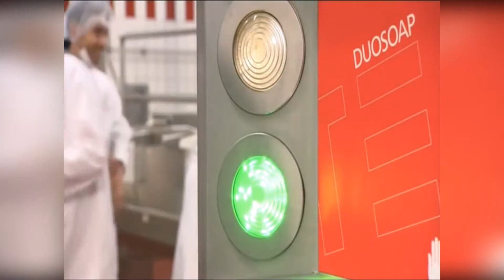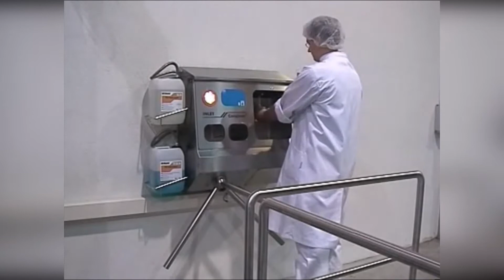Турникеты для гигиены ITEC на пищевом производстве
Представляем решения для обеспечения гигиены сотрудников на предприятии от технологического партнера Gotschlich - компании ITEC - турникеты для гигиены.

Сегодня многолетнее сотрудничество этих двух европейских производителей позволяет оснащать требовательные к гигиене предприятия пищевой,  фармацевтической, нефтеперерабатывающей промышленности и больниц надежными санпропускниками различной сложности.

Выбирая решения ITEC с OEM Gotschlich, вы приобретаете не просто функции, а конкретные преимущества: высокую производительность, низкое время простоя и душевное спокойствие.

Всю информацию о немецких станциях гигиены и санпропускниках ITEC вы можете получить по телефону , электронной почте или в офисе компании АВИКС ДЦ по адресу: 2-я Магистральная ул., 8А, стр. 1

Компания АВИКС ДЦ - эксклюзивный дистрибьютор немецких санпропускников и станций гигиены ITEC на территории России.